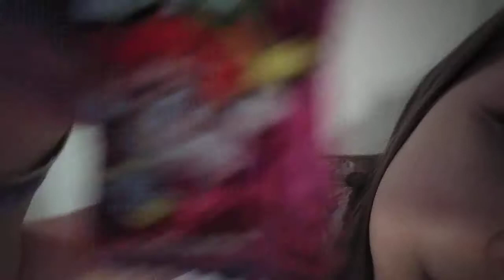Jag testar lite godis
Linneas bästa filmer🍬